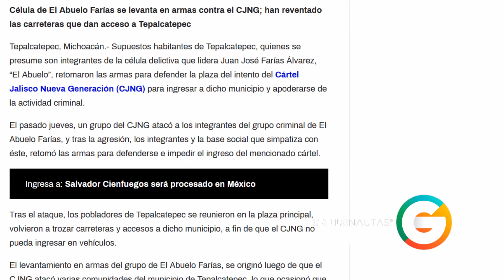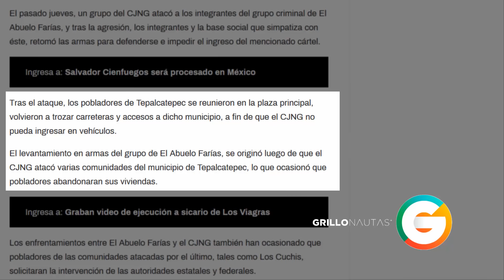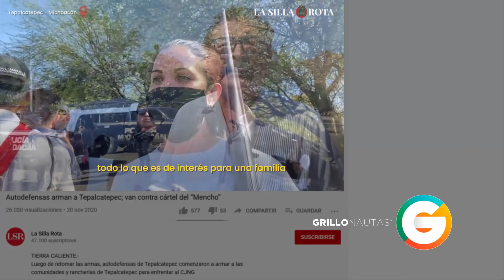El Abuelo Farías se levanta en armas contra el CJNG informa Contramuro